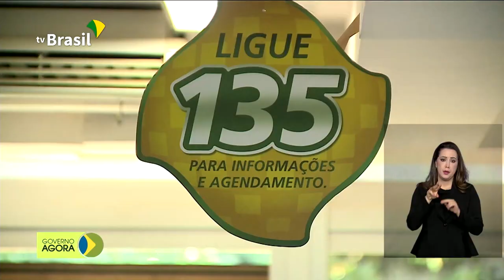IDEB aponta melhora na educação brasileira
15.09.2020 - Ensino médio brasileiro apresenta melhor nível de desempenho no IDEB. Veja também: Anvisa autoriza ampliação do número de voluntários que participam dos testes para vacina contra a Covid-19. A partir de agora, mais 5 mil pessoas serão convidadas a participar das pesquisas.